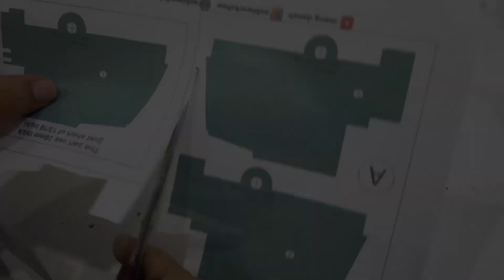Making Cat Wheel Loader - Wooden Toy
Thanks to :
M&M Custom Woodcraft LTD

Cat Wheel Loader Making with scarp wood

using material thickness 3mm, 6mm, 10mm, 12mm, 18mm and 30mm
2.5mm dia. tooth pick
6mm dia. chopstick

Wood glue, CA glue
Sanding paper grit: 80, 120, 240, 320, 400